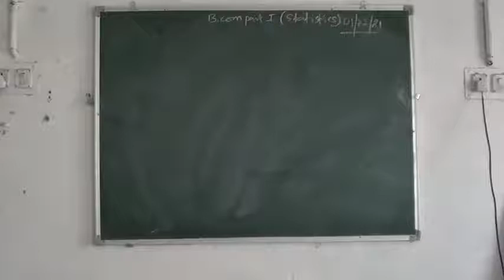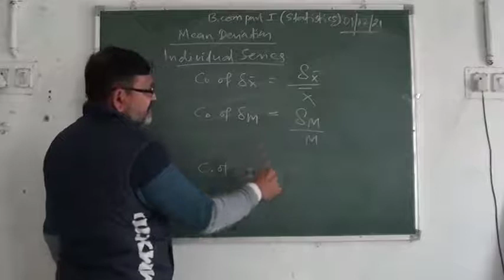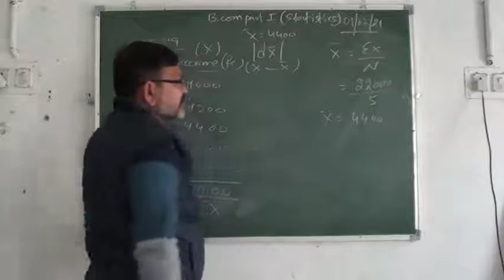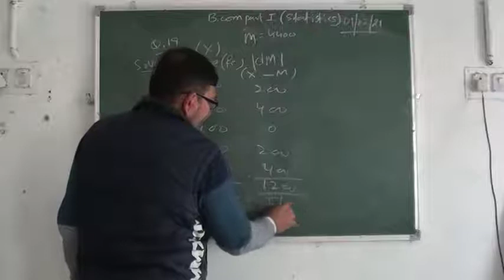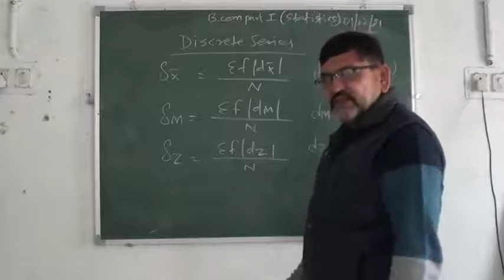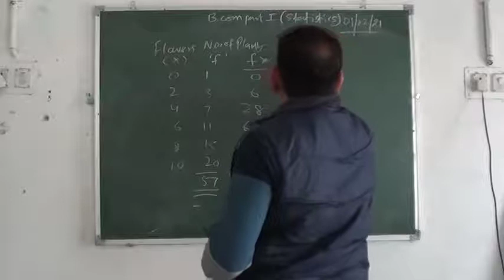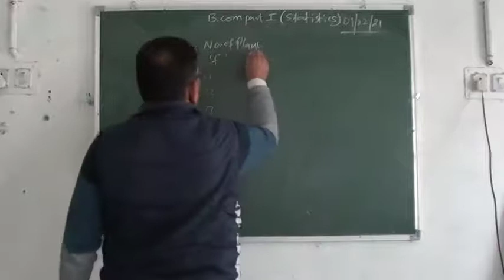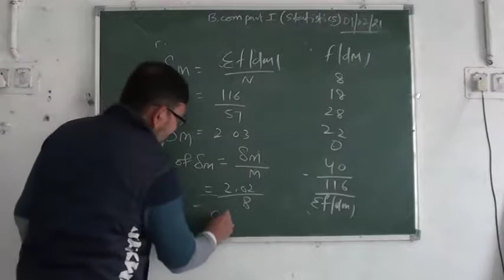Dispersion part 2 B.com- l Dr. Sushil Jain